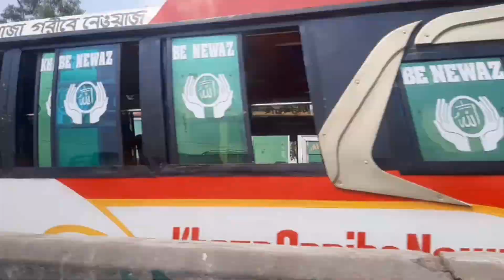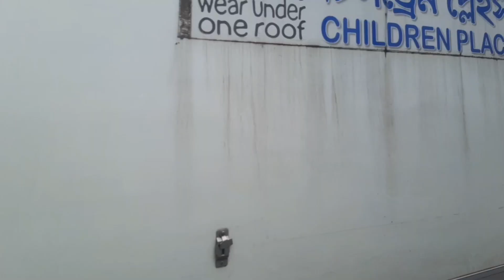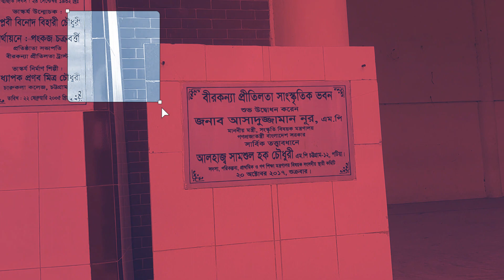Dhalghat | Patiya | My 11th Vlog | Part 1 | Spectrum | Sharup Barua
My 11th Vlog, Part 1. Me and my office friend visited Patiya Dhalghat, Pritilata Waddedar Trust .
There are so many natural view in village.